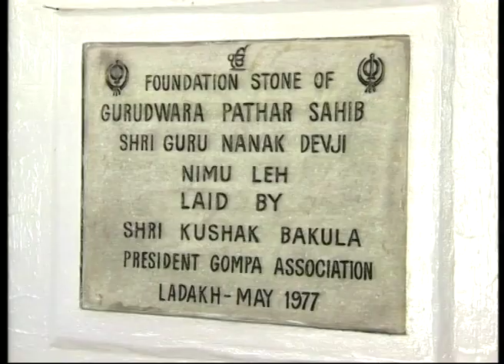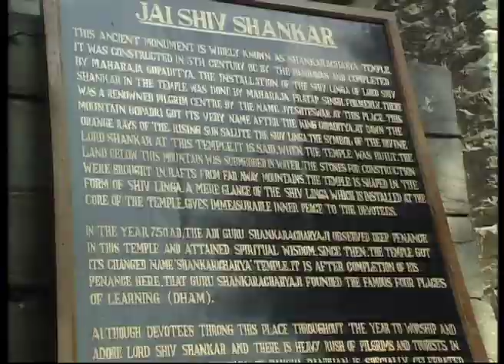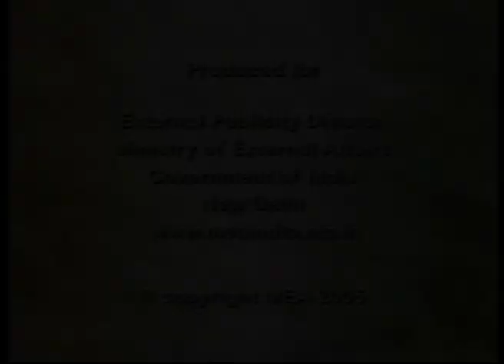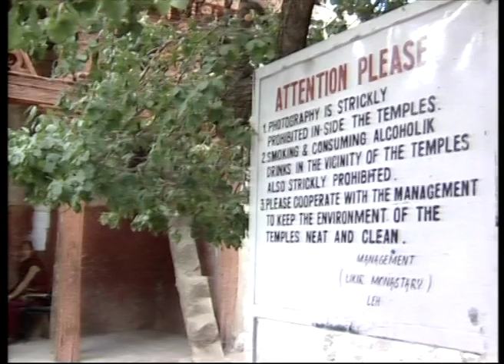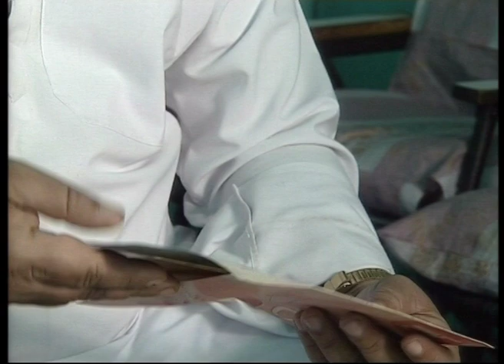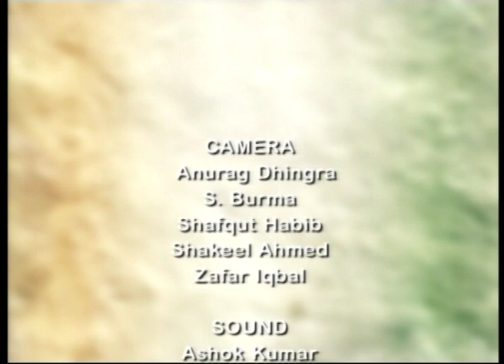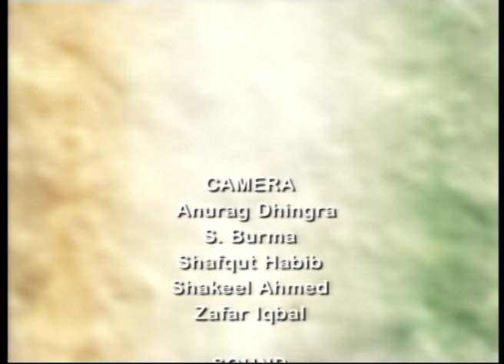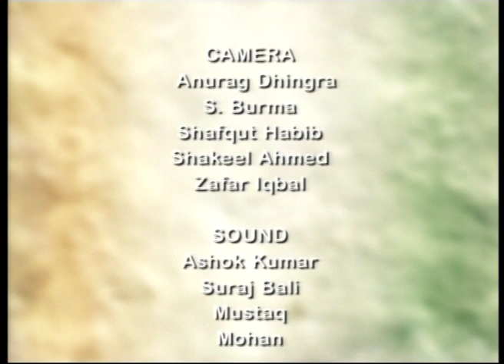Inde Intégré - 1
Inde Intégré - 1, A series of 24 short documentaries exploring varied facets of Kashmir.

Part 1: Guru Lama
The benevolent presence of Guru Nanak in Ladakh.

Part 2: A Perfect Harmony
Harmony and syncretic culture of Jammu, where temples, mosques and shrines live exist side by side.

Part 3: Apostle of Peace
A portrait of Nand Rishi or Sheikh Nuru-uddin, who revered by Hindus, Muslims and Sikhs.

Part 4: Twin Villages
The story of a shrine cut into two by the border between two nations and faith that abides despite that.

Part 5: Divine Music
The unique tradition of reciting and singing Islamic prayers in Kashmir, owing to its strong roots in Sufism.

Part 6: Game for the Brave
The genesis and details of the Ladakhi polo, fit only for the brave.

Part 7: Perfect Strokes
The story of the makers of the cricket bat.

Part 8: Prayers in Stone
The temples in Alichi, Ladakh, that present a wide variety of paintings, murals and prayers carved on stone.

Part 9: Leh: A Cosmopolitan Haven
The cosmopolitan history of Leh, where a vast medley of cultures and their influences coexist side by side.

Part 10: The Legend of Sohni Mahiwal
The legendary and tragic love story of Sohni-Mahiwal and its present day relevance.

Part 11: The Pashmina Story
The story of the famous Pashmina shawl of Kashmir, known all over the world for its texture, status and style.

Part 12: The Gastronomical Journey
The multi-cultural roots of Kashmir's unique cuisine: the Wazban.

Part 13: In Search of Shiva
The visits and impacts of Adi Shankaracharya on Kashmir.

Part 14: Sublime Art
The genesis and situation of Basohli paintings from the Kashmir school.

Part 15: A Last Harmony
A portrait of Rehman Jung, master craftsman who makes musical instruments and believes work is worship.